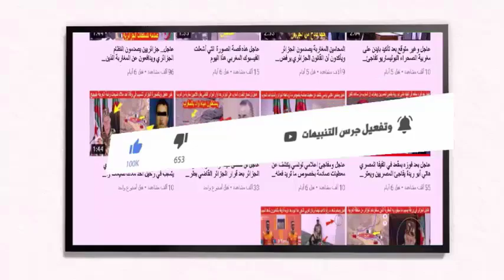بالصور فضيحة من العيار الثقيل قناة جزائرية موالية للنظام الجزائري تقوم بالترويج للمثليين 🏳️‍🌈🏳️‍🌈